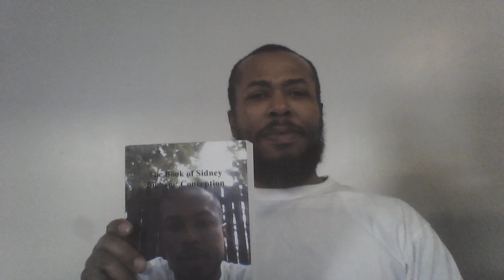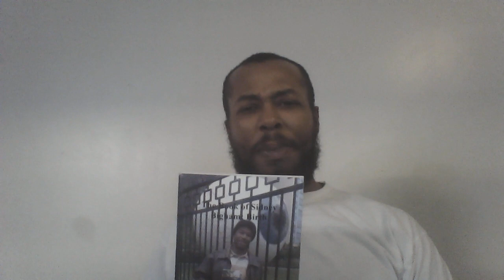Yahdyssey and Yahla Israel on Battlefield Earth